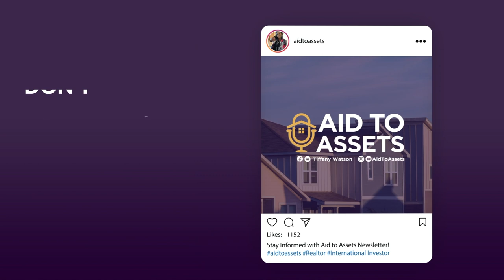Making a Difference in Real Estate: LaRick Calhoun's Vision for Community Transformation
In this episode of the Aid to Assets podcast, host Tiffany Watson interviews LaRick Calhoun, a barber who turned into a The Real Biz Coach, founder of 2Excel, and real estate investor, who shares his journey in real estate, from his early struggles as a loan officer to his current focus on commercial properties.

He emphasizes the importance of mentorship, community development, and balancing profit and helping people. LaRick also shares his vision for creating a network of entrepreneurs in real estate, transforming communities, and generating wealth. He advises new investors to partner with experienced individuals and understand property renovation basics—his passion and determination to help others remain undeterred despite past losses.

Ready to take your real estate journey to new heights?

Key Takeaways
00:00:00 Aid to Assets Introduction
00:02:00 Who is LaRick Calhoun
00:03:28 LaRick's Real Estate Portfolio and Future Plans
00:11:30 The journey to becoming a successful real estate person
00:13:24 What kept LaRick Calhoun going during tough times
00:15:12 The importance of mentorship and having a plan
00:19:09 The first flip and focusing on loans
00:22:08 Partnering up for success
00:26:25 Overcoming fear in renovating properties
00:35:35 The purpose that kept me going
00:37:22 Reinventing and rebuilding oneself
00:38:36 Knowing you will get back up
00:40:09 Encouragement in difficult times
00:41:24 Connect with LaRick
00:43:30 Vision for the future

Quotes
"What kept me going was my dream of being wildly successful. I wanted to make a lot of money when I was a kid. I always wanted to be rich or wealthy." (00:13:24)
"All I knew is that I wasn't going to quit until I could get to that goal. That's what kept me going, just the desire." (00:14:14)
"I tried to invest in my own property around five months in, even though I was struggling with the loan business. I wanted to buy a property, fix it up, and sell it. But it was going bad, and that's when my mentor came along and gave me advice." (00:18:35)
“So in the same thing is like my vehicle is already moving that way you're just now getting started getting my vehicle and I'll get you to that destination a little bit faster so leverage always equals speed." (00:25:24)
"That red light is called purpose. That's how I stay. When I was down and I didn't have no money and I was in the basement of my church taking a shower, pulling up in a car they were looking for to embarrass because I was the man and everybody knew it, and I had to somehow come to grips with the fact that I had lost everything overnight." 00:35:35
"You got to be some type of person like for you to help somebody save a home when you don't have one, and I was excited and I served so hard at that church for that year in that condition that I knew that I was born to empower."
(00:37:22)
"I just knew I wasn't going to quit and then it became and I ended up attracting an opportunity that freed me, that's what happened and made it just rebirth itself when you work really hard at something people will remember you for how worked how hard you worked at it and they came back for me and lifted me up." (00:38:36)
"You know, you do have to just keep pushing and times are very difficult right now." (00:40:32)

Let’s Chat About Your Goals!